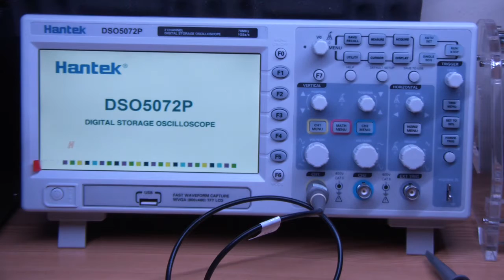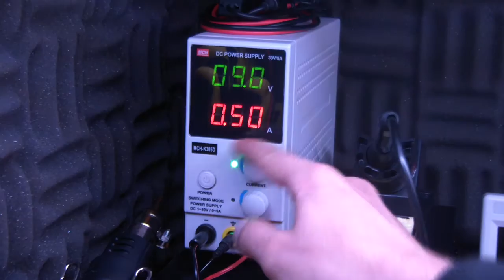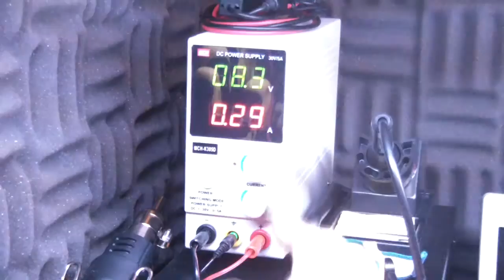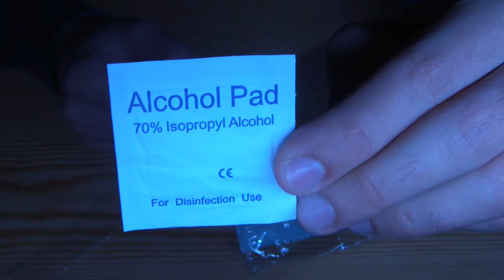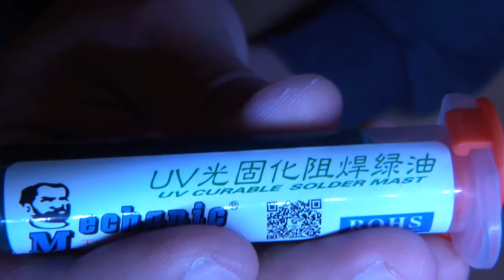MailTime001 - Oscilloscope, Rework station, Variable PSU and lots of other stuff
I have 2 hours of unedited mailtime footage to be released soon.

Hantek DSO5072P Oscilloscope
Aliexpress ships from US/DE/AU/UK/CN

Hot air rework station
Aliexpress Ships from DE/UK

TP4056 Lithium Charge Discharge Protection boards

Nokia LCD screen blue backlight

UV curable solder mask green

Wit soldering iron tip tinner